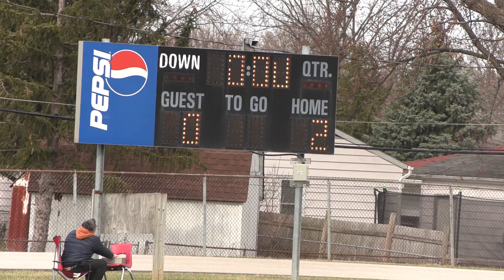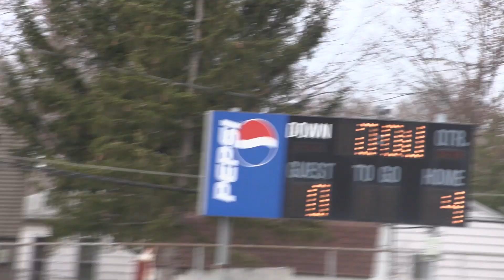Northwood Boys Soccer vs Shawnee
Northwood Boys Soccer hosted Shawnee Middle School on 3/30/2022